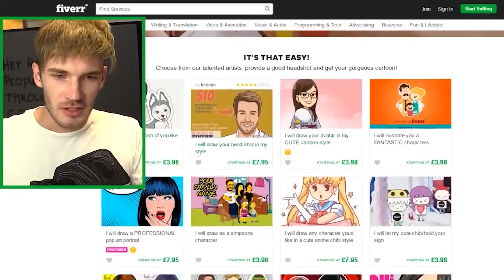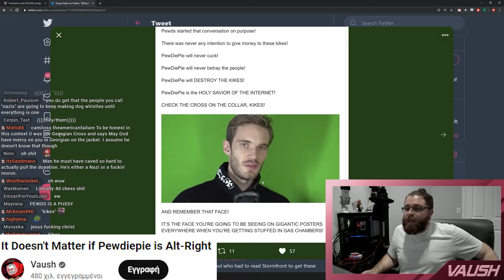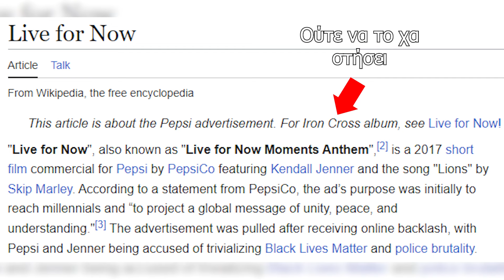Το Πρώτο Youtube Adpocalypse σε 2:30 Λεπτά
Pewdiepie φαν αυστριακού ζωγράφου